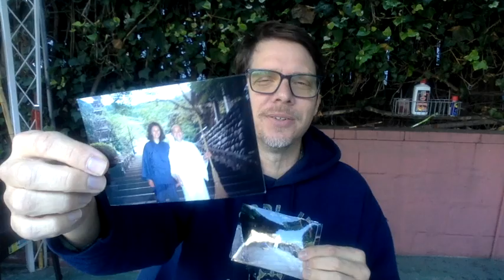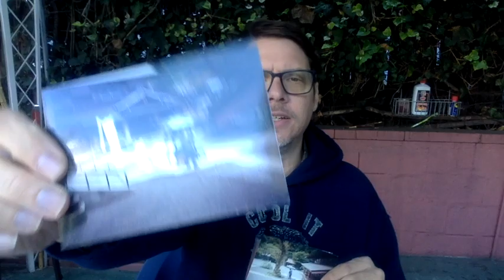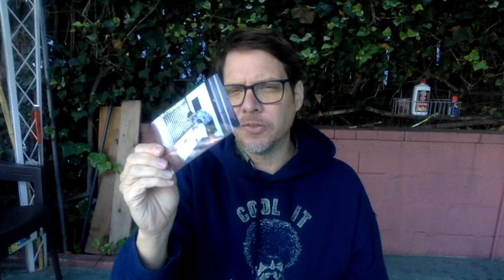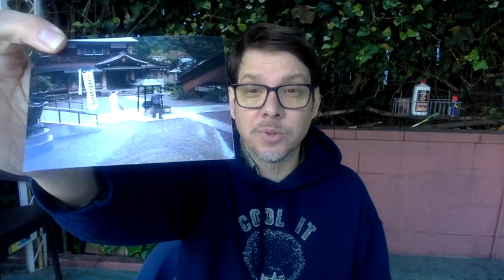Samu (Temple Cleaning)